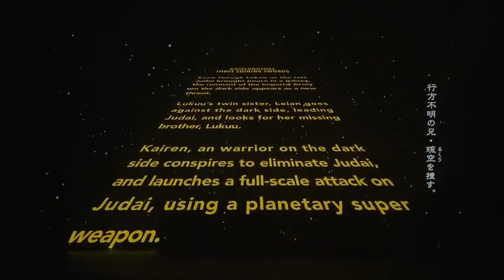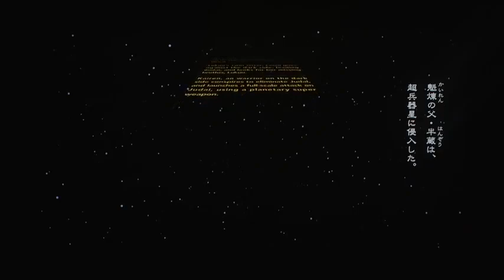スターウォーズ×歌舞伎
スターウォーズと歌舞伎のコラボとして開催されたものの動画です。（主演:市川海老蔵）